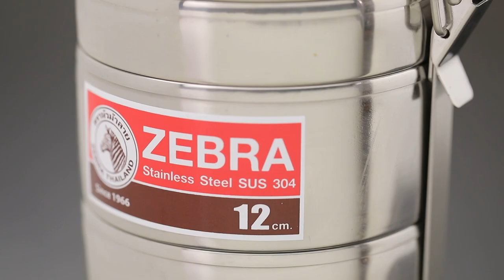เคล็ดลับ การจัดวางอาหารในปิ่นโต ทำง่าย สไตล์ "อ.ยิ่งศักดิ์"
เคล็ดลับการจัดวางอาหารในปิ่นโต

ช่วงนี้ถ้าไม่อยากตกเทรนด์ ก็ต้องทำอาหารพกไปกินเองที่ทำงานหรือที่โรงเรียน แต่บางคนก็กลัวจะพกพาลำบาก อยากทานที่เป็นแกงๆ ซุปๆ บ้าง ก็กลัวหกเลอะเทอะ
แต่วันนี้ไม่ต้องกลัวแล้วนะ เพราะมีเคล็ดลับดีดีมาฝาก  กับ ปิ่นโต บัดดี้ 12 ซม.
3 ชั้น แถมชั้นเครื่องเคียง ตราหัวม้าลาย ผลิตจากสเตนเลสคุณภาพฟู้ดเกรด SUS 304
แข็งแรง ทนทาน  ตัวล็อกแน่นหนา  เก็บอาหารได้ทั้งร้อนและเย็นแล้วแถมชั้นเครื่องเคียง อย่างเมนูวันนี้เป็น ขนมจีนน้ำยาไส้กรอกไก่
โดยชั้นล่างสุดจัดวางใส่น้ำยาขนมจีนไส้กรอกไก่ จะได้ไม่หก
ชั้นที่ 2 บรรจุ เส้นขนมจีน
ชั้นที่ 3 จัดวางผักสดเพื่อรับประทานคู่ เพราะเป็นชั้นที่โดนความร้อนน้อยสุด ทำให้คงความสดใหม่ของผักอยู่
แถมยังมีชั้นเครื่องเคือง สำหรับจัดวางไข่ต้มรับประทานคู่
เพียงแค่นี้ ไม่ว่าจะอยู่ที่ไหน ก็พกขนมจีนไส้กรอกไก่ ไปทานได้ทุกที่ แล้วล่ะครับ

คุณผู้ชมสามารถติดตามเคล็ดลับคู่ครัวอีกมากมายได้ที่ Facebook : Zebrathailand ตราหัวม้าลาย

▲Line @yingsakfood